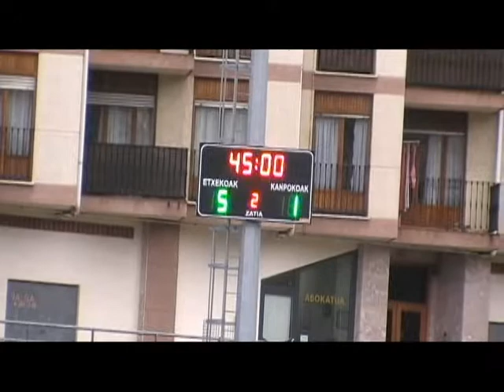MUTRIKU F.T. 5:1 Beasain K.E. B (San Miguel, 2015/05/09)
2015eko Maiatzaren 9an Mutrikuko San Miguel futbol zelaian jokatu zen partiduaren laburpena.